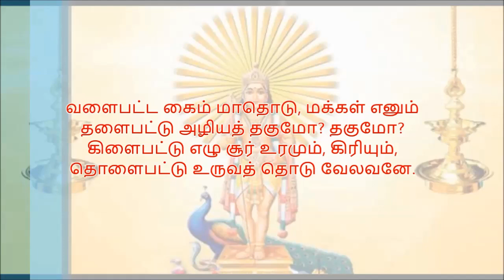அருணகிரிநாதர் அருளிய கந்தர் அநுபூதி 4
வளைபட்ட கைம் மாதொடு, மக்கள் எனும்
தளைபட்டு அழியத் தகுமோ? தகுமோ?
கிளைபட்டு எழு சூர் உரமும், கிரியும்,
தொளைபட்டு உருவத் தொடு வேலவனே.